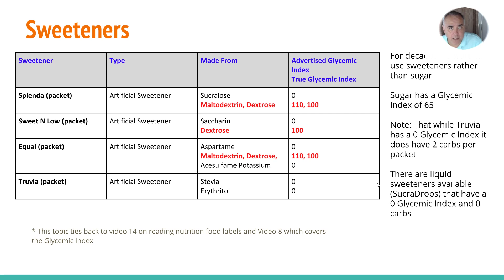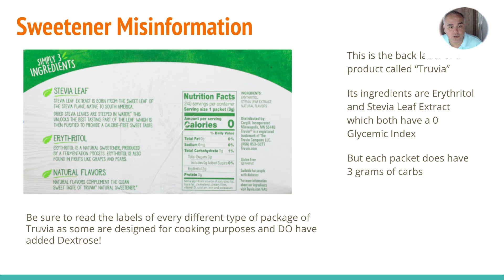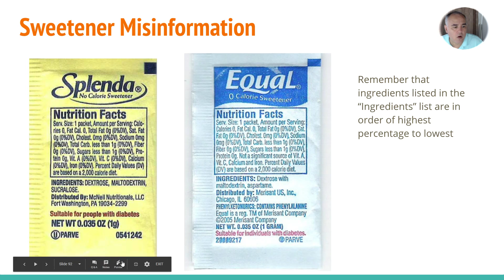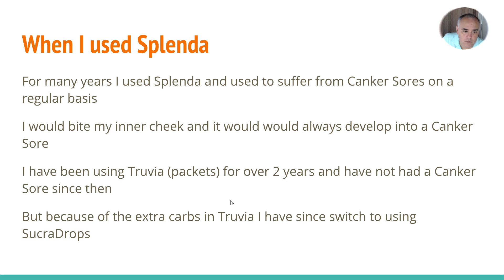Why Can't I Lose Weight - Video 15 - Sweeteners and Misinformation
In this video we will learn that sweeteners (Splenda, NutraSweet, Equal, etc.) are actually WORSE for you than sugar!...

Their advertisements are true...no sugar...but it's not the WHOLE truth...they neglect to mention that they add the 2 worst sweeteners available...almost twice as bad as sugar on the Glycemic Index!!!

We prove that by looking at the ingredients list of each sweetener.